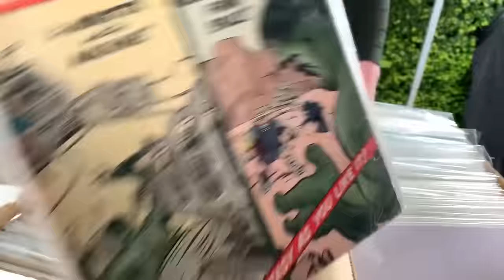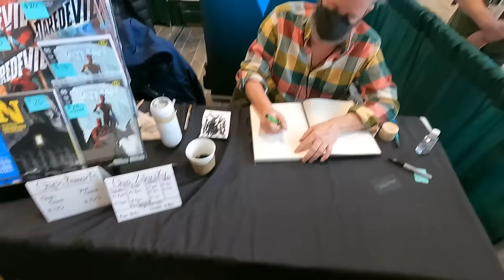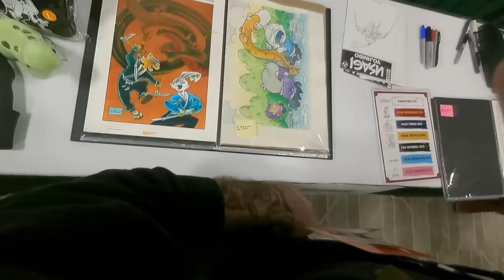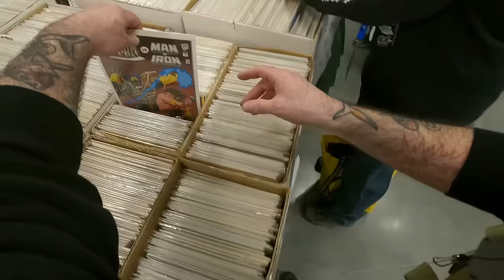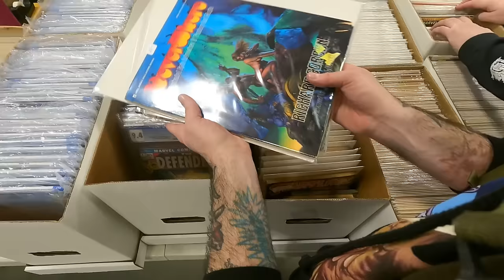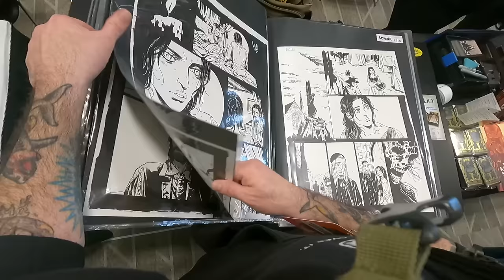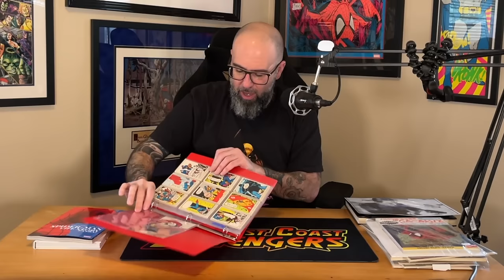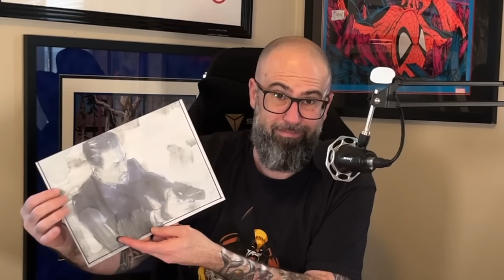Emerald City Comic Con 2024: Comic Book & Art Haul with Chip Zdarsky & Stan Sakai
Emerald City Comic Con 2024: Comic Book Haul & Comic Art Haul with Chip Zdarsky & Stan Sakai. Join me as I take you through a few days of digging at ECCC 2024 in Seattle Washington! With guest appearances by Chip Zdarsky & Stan Sakai.

Emerald City Comic Con, one of the premier comic cons on the circuit, showcases top-tier comic artists and their awe-inspiring comic book art, drawing in throngs of enthusiasts eager to immerse themselves in the vibrant world of pop culture. From exclusive merchandise to star-studded comic creator panels, it's a haven for comic book fans and comic book collectors.

What comics and original art did I get?
Did you go?

Featured Comic Artists/Comic Creators:
Chip Zdarsky, acclaimed for his sharp wit and versatile storytelling, is best known for his work on "Howard the Duck," and "Spider-Man: Life Story."
Stan Sakai, revered for his masterful storytelling and iconic character creation, is best known for his work on "Usagi Yojimbo," "Space Usagi," and "Usagi Yojimbo: Senso."